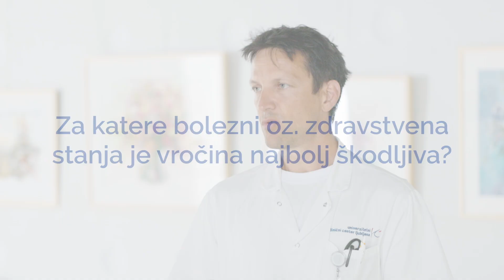Vplivi vročinskega vala na zdravje ljudi, 14. 8. 2024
Za koga je ekstremna vročina najbolj škodljiva, kako zaščititi najranljivejše med nami in kako ukrepati v primeru, da se v času vročinskega vala pojavi slabo počutje, pojasnjuje doc. dr. Peter Radšel, dr. med., predstojnik Kliničnega oddelka za intenzivno interno medicino UKCL.

Kljub nizu vročinskih valov to poletje izrazitega povečanja pacientov v UKCL sicer nismo zabeležili, z izjemo nekoliko povišanega števila srčnih infarktov. Pri tem gotovo pomembno vlogo igra redno osveščanje ljudi o resnosti posledic, ki jih lahko s seboj prinesejo ekstremni vremenski pojavi, je prepričan doc. Radšel.